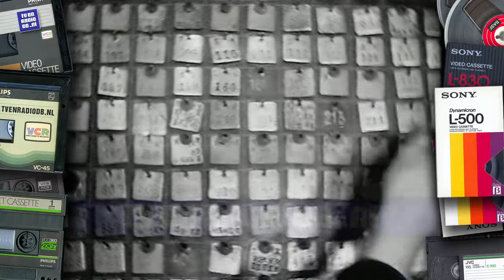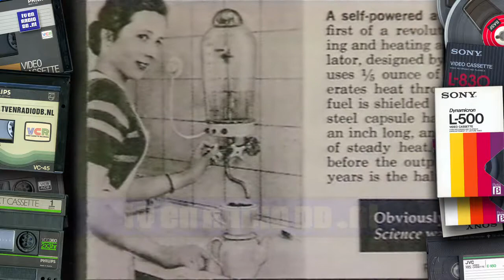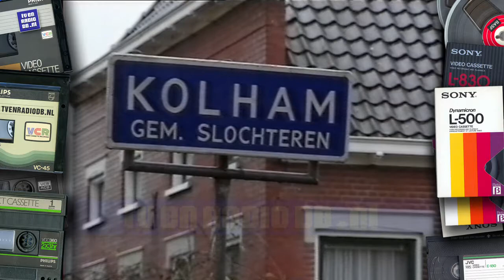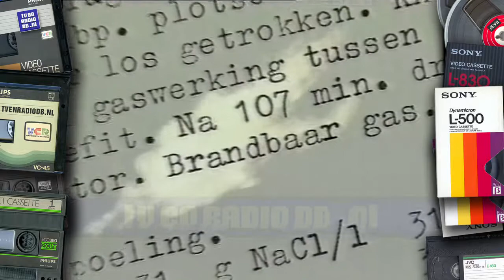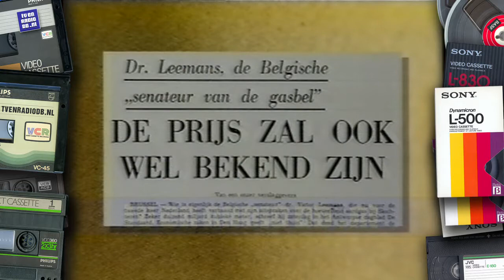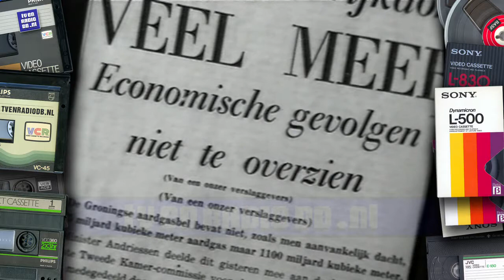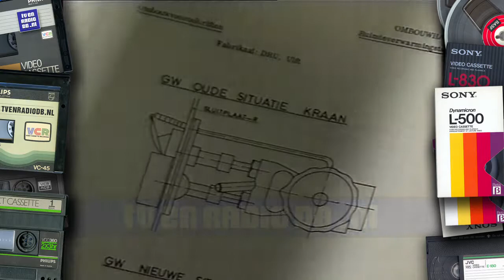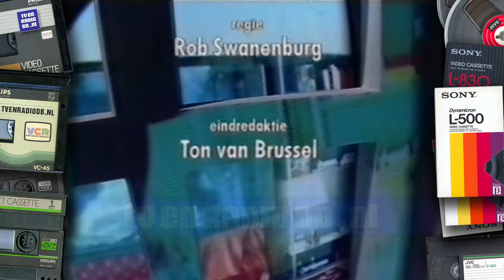TV: Na de Oorlog (19950321) - 12 - Een Vervelend Bijproduct | Aardgas | Groningen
Complete aflevering uit de serie 'Na de oorlog', over aardgas. Uitgezonden op 21 maart 1995.